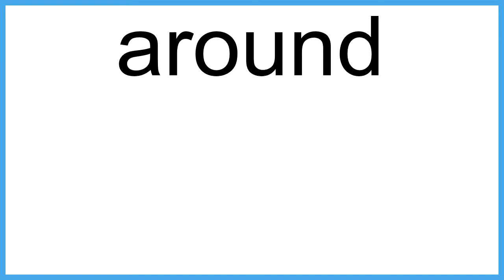around The New English Dictionary meaning | Vocabulary for Kids | Children's Dictionary